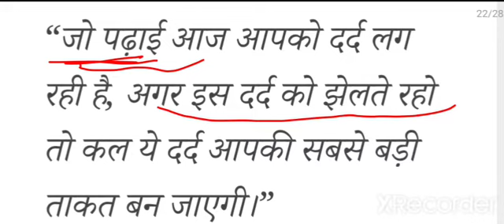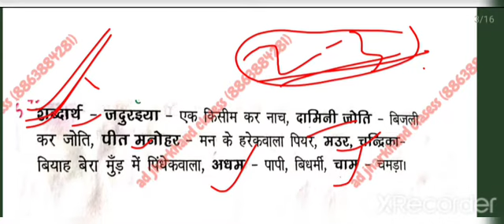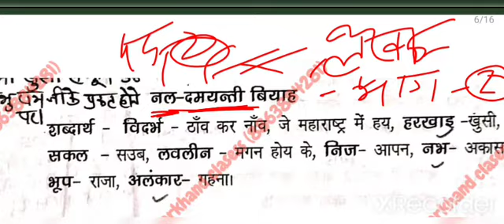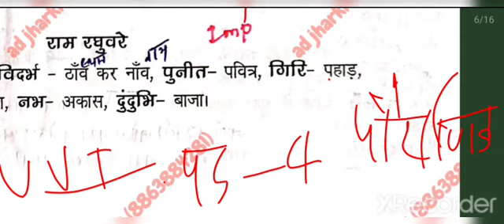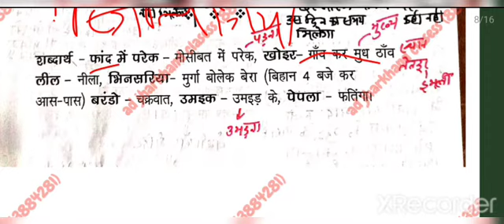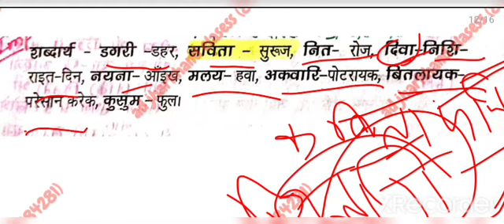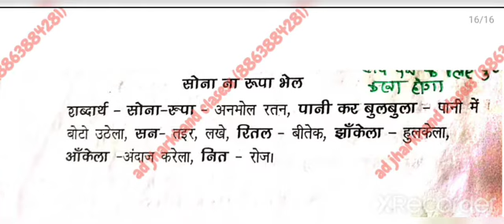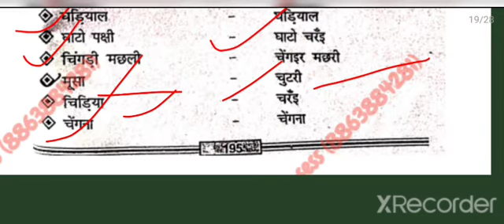bankura bhag 1 kawita mcq || bhankura bhag 1 khani || बन केवरा भाग 1 शब्दार्थ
नागपुरी लोक साहित्य पूरे भुवनेश्वर अनुज के बुक का  short notes,one linner or MCQ pdf ke liye contact kre (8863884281):-

नागपुरी बन केवरा भाग 1 के पूरे बुक का short notes, one linner और एमसीआर लिंक

pdf के contact करें:- 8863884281

nagpuri lokgeet
cgl nagpuri
nagpuri bankewra bhag 1
bankewra bhaag 1 kahani
bankura bhag 1 mcq
bankura bhag 1 kawita mcq
bankura bhag 1 gad bhag mcq
नागपुरी लोकगीत mcq
नागपुरी लोक साहित्य
नागपुरी लोक कथा
नागपुरी लोकगीत वीडियो
नागपुरी लोकगीत डमकच
लोक साहित्य
लोक साहित्य का अर्थ एवं परिभाषा
लोक साहित्य किसे कहते हैं
लोक साहित्य और शिष्ट साहित्य मे अंतर
लोक साहित्य की परिभाषा

ll इसे नहीं पढ़ा तो,  नागपुरी में कुछ नहीं पढ़ा ll  ठान लो. इस बार सरकारी नौकरी लेना है तो लेना है||
nagpuri loksahitya jpsc2022 95% अंक लाना हो गया आसान @ad Jharkhand clasess के साथ में वीडियो को देखना ना भूलें ll अपने पर कॉन्फिडेंस रखिए और क्लास पर फोकस कीजिए और इस बार सक्सेस पाना है तो पाना है , अपने आप पर विश्वास रखें
अफवाहों में ध्यान ना दें ll और जितने भी सेट करवाए गए हैं ll
 और क्लास भी करवाए गए हैं वह सभी महत्वपूर्ण है सभी एग्जाम के लिए झारखंड के वह जेपीएससी हो या जेएसएससी हो या जेएसएससी सीजीएल ऑल आर इंपॉर्टेंट फॉर ऑल एग्जाम्स ऑफ द झारखंड

ad Jharkhand clasess all clasess link:-

Search kre on you tube :-  nagpuri loksahitya
ad Jharkhand classes का शुरू में ही वीडियो आपको देखने को मिलेगा जो मैराथन क्लास है 3 घंटे का क्लास है और उस पर क्लिक करें और वीडियो को देखें ताकि आपको झारखंड के सभी एग्जाम में  सक्सेस मिले धन्यवाद
                     B.   ll धन्यवाद जय हिंद ll
nagpuri all video link for jpsc, cgl 2022,